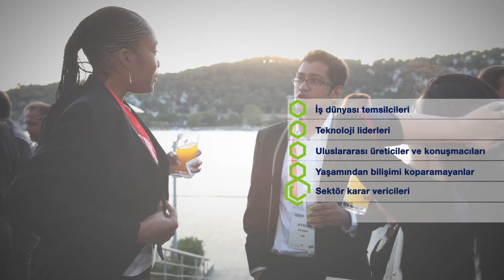GOSB Teknoloji Platformu 2020